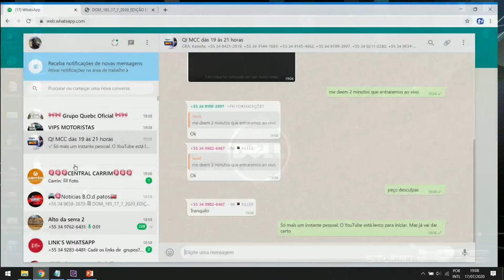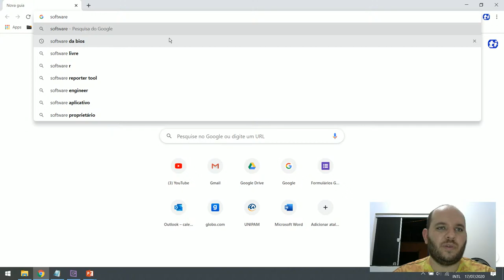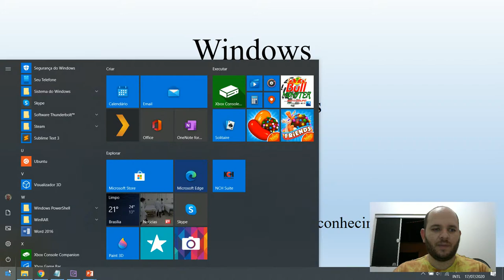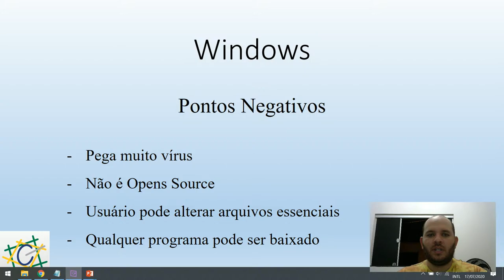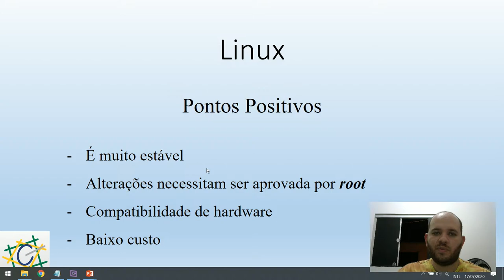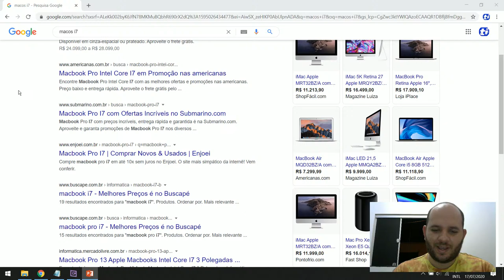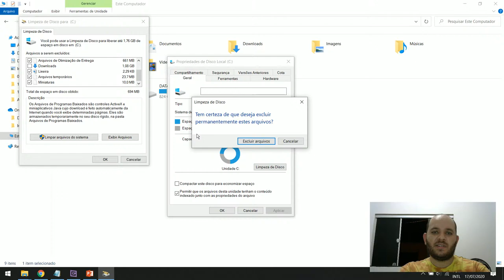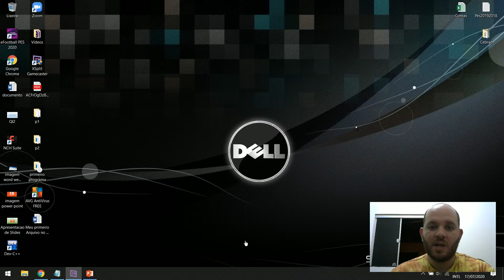Aula 02 QI 17/07/2020